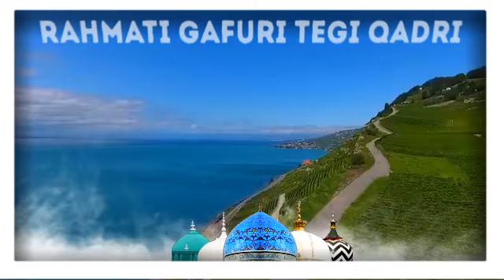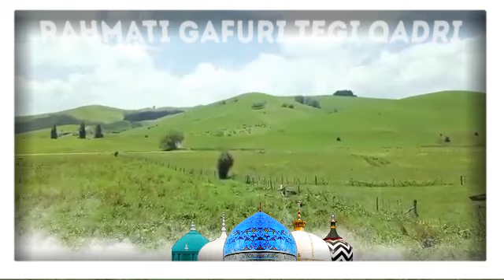gause aazam Mila ye maqaam Aap ko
hazrat haji sufi nisar Ahmad rahmati qadri

Mohammad Mustafa